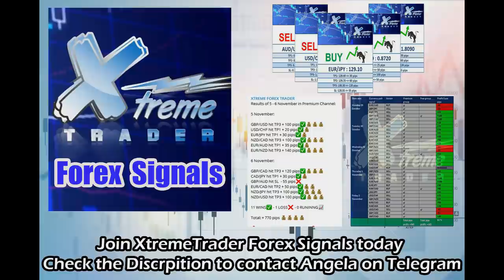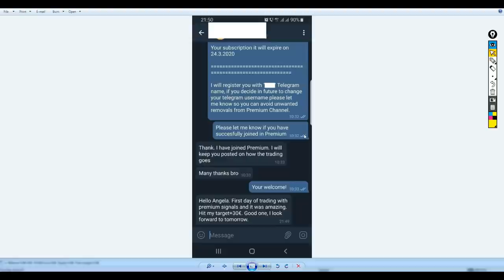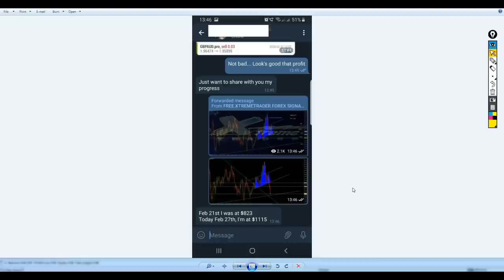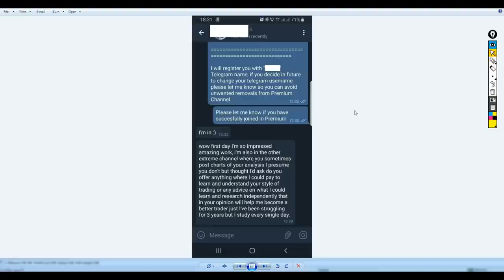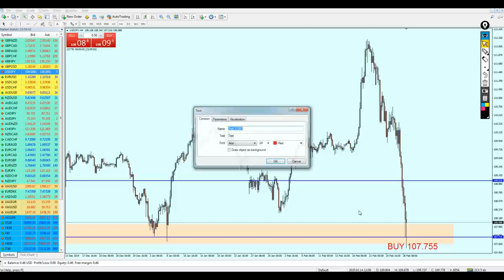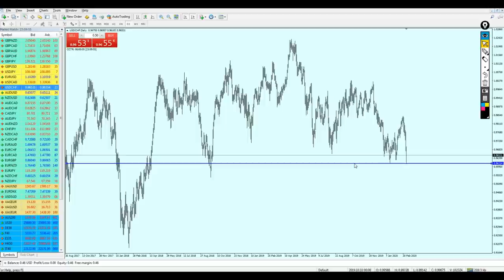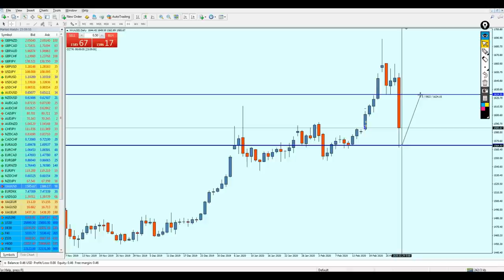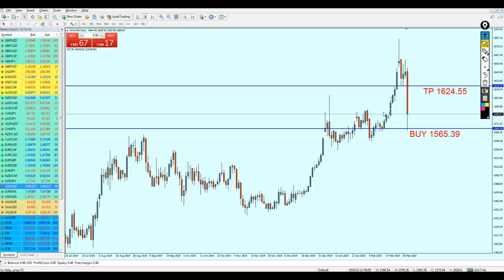Weekly Forex Analysis 2 - 6 Mars